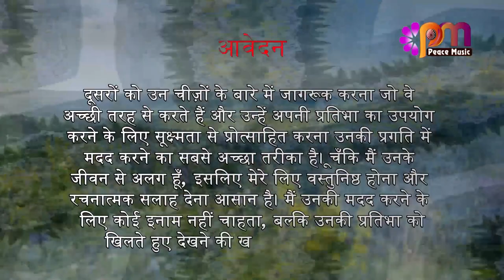24 नवंबर 2023 आज का सुविचार